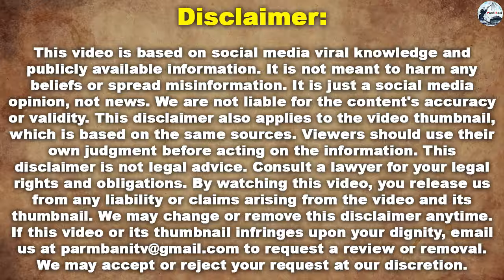ਬਿਮਾਰੀ ਨਾਲ ਜੂਜਰੇ Bhagwant Mann ਨੂੰ ਅੱਧੀ ਰਾਤ ਫੋਨ ਵਿੱਚ ਆਪਣੀ ਬੇਟੀ Seerat Kaur ਵੀਡੀਓ ਕਾਲ ਦੇਖ ਹੋਏ ਭਾਬੂਕ